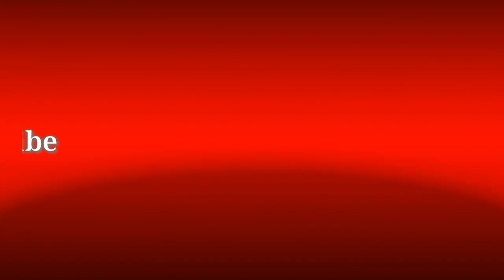Beyblade Spoof Trailer Don 2 ( 2012 ) | Shahrukh Khan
Hi Friends, Don Is Back

Toh Kaisa Laga Video ?  I Hope Aapko Video Achha Laga Hoga So Please Like This Video, And Subscribe My Channel And Press The Bell Icon 🔔 For Never Miss Our Video Aur Haan Share Zaroor Karna sabko WhatsApp, Facebook And Instagram